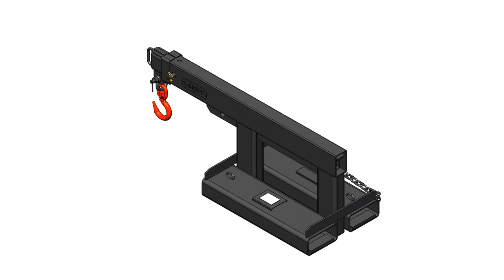LANDY Forklift Short Mobile Crane Lifting Hoist Jib Boom 5500lb Capacity